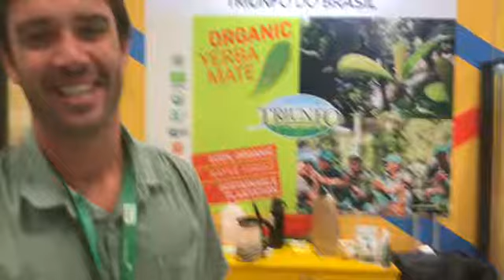Foodcaster with Triunfo